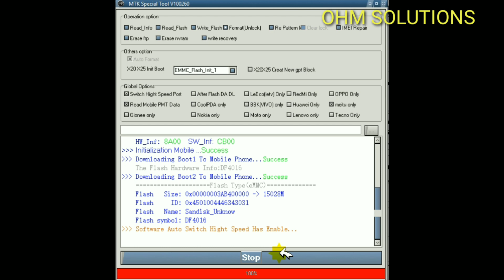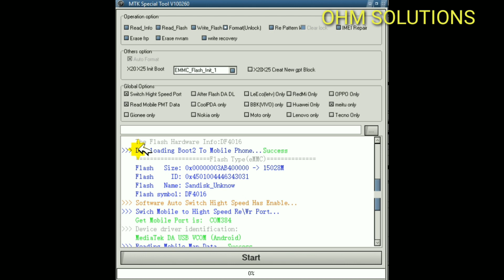Comio C2 FRP Ulock Password Unlock Pattren Unlock Working Solution